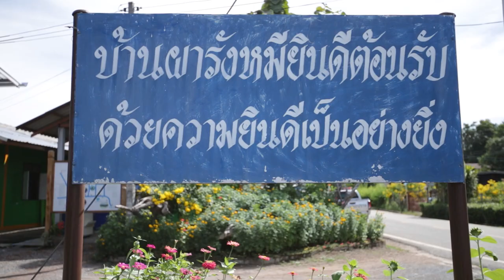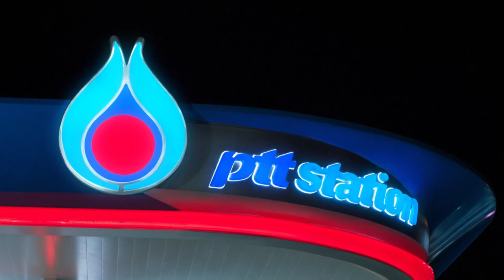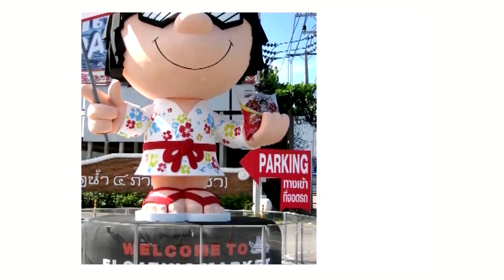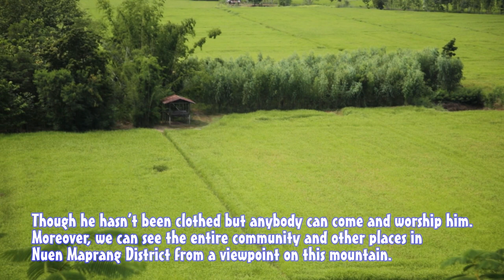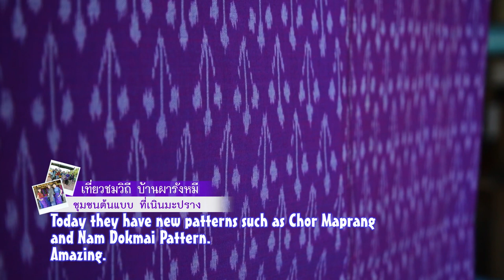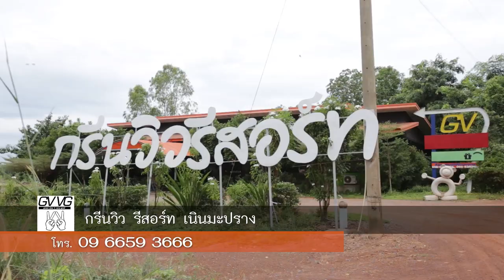เที่ยวละไม ไทยแลนด์เวิลด์.. CH.3 ( 1 ธ.ค.2562 ) | บ้านผารังหมี อ.เนินมะปราง จ.พิษณุโลก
เที่ยวละไม ไทยแลนด์เวิลด์
ตอน :: เที่ยวชมวิถี บ้านผารังหมี ชุมชนค้นแบบ ที่เนินมะปราง
ออกอากาศ :: วันอาทิตย์ที่ 1 ธันวาคม 2562
เวลา 05:05 - 05:30 น. ช่อง 3 กด33

ตามดู... เที่ยวละไม ไทยแลนด์เวิลด์ ย้อนหลังได้ที่